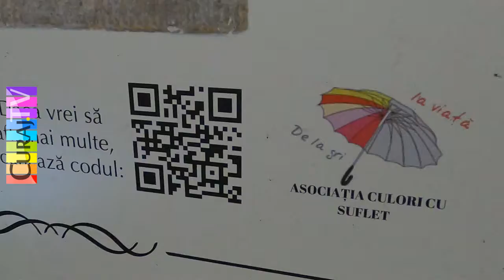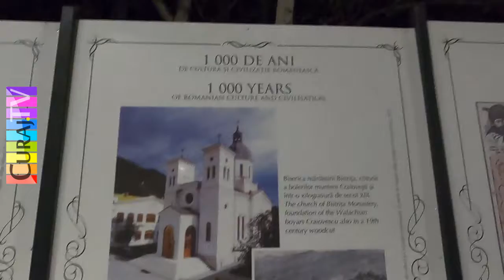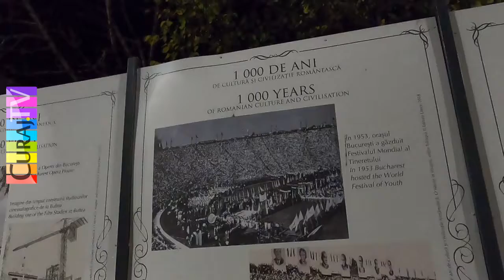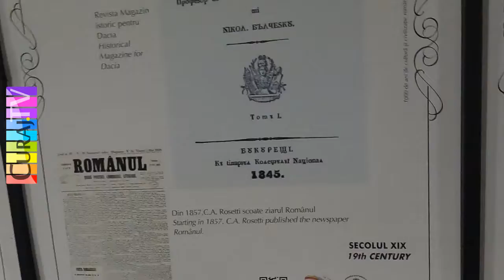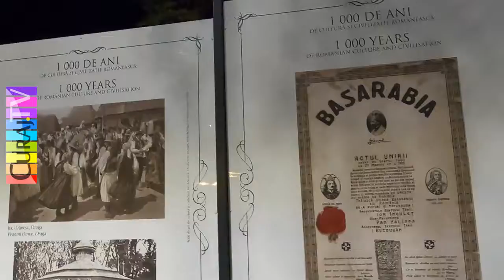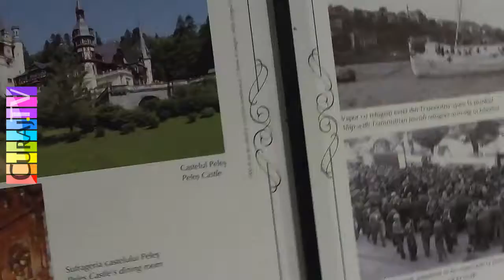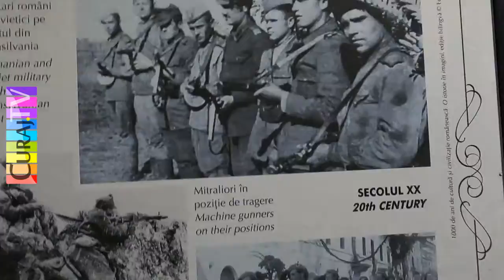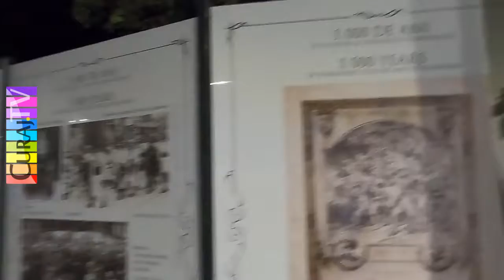Diversiune pe gardul Academiei Române - Curaj.TV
Vizavi de Senatul României și Curtea Constituțională, în jurul clădirii-mastodont pe care scrie Academia Română, e un gard desenat pe care apar siglele unei asociații, a primăriei capitalei și a direcției cultură a primăriei de sector 5. Se vrea o carte deschisă de istorie și cultură românească, dar pare, mai degrabă, un talmeș-balmeș cu biserici, mănăstiri, icoane, regi, gravuri și fotografii, inclusiv cu Ceaușescu, Antonescu și alte figuri odioase, dar care sunt prezentate neutru, fără a se vorbi ceva despre crimele comise pe timpul domniei lor. Nimic nu se spune despre jumătate de mileniu de robie a romilor, despre Holocaust, despre raptul Basarabiei și ocupația rusească/sovietică sau se face expeditiv, de parcă sponsor ascuns al proiectului ar fi ambasada rusă.